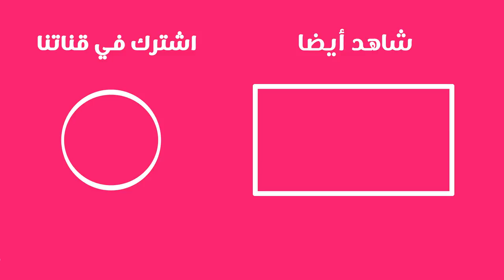نساء مصريات عظيمات غيرن مجرى التاريخ 😯 تفوقن على الرجال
نساء مصريات عظيمات غيرن مجرى التاريخ 😯 تعرف عليهن Soha Zaid World
كيف تفوقت المرأة المصرية في مجالات كثيرة كانت حكرا على الرجال؟ وكيف استطاعت أن تدعم حقوق المرأة في العالم العربي عن طريق نضالها في مجالات مختلفة؟ كل هذه الأسئلة وأسئلة أخرى تجيب عنها سهى زيد في فيديو مخصص للمشاركة في الدورة الثالثة من مسابقة أسبوع يوتيوب المرأة العربية التي تنظمها بودكاست آرابيا.